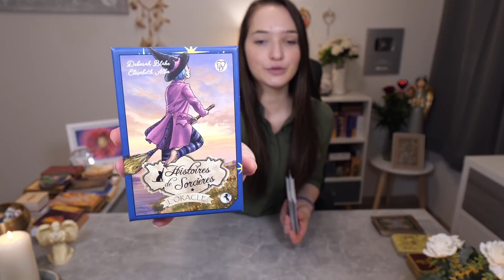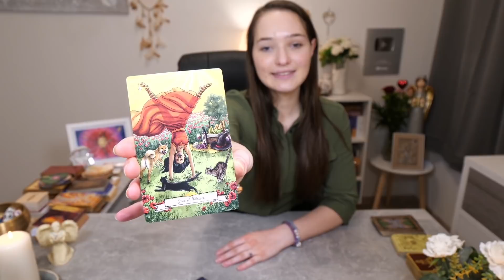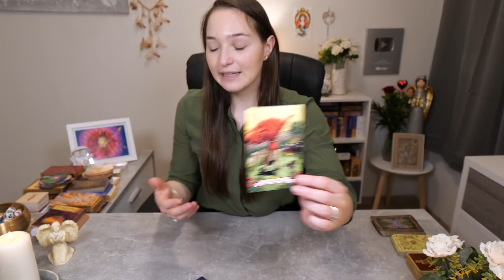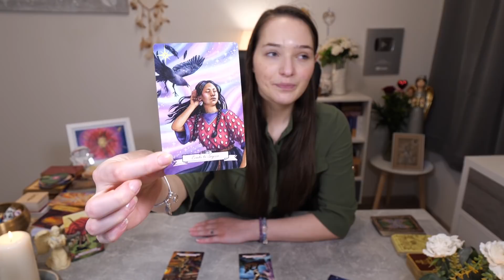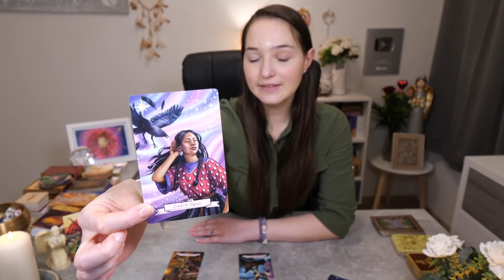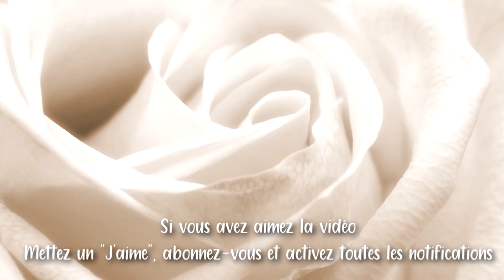💍💐🔮MERCREDI 17 FÉVRIER - UN NOUVEL ÉLAN ET UNE OFFICIALISATION !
~ Ce tirage permet de voir les énergies générales et sentimentales du mercredi 17 février, courage les amis c'est bientôt le weekend !

👉 Si cette vidéo vous a plus n'hésitez pas à mettre un j'aime 👍et me faire vos retours en commentaire. 📝

Bon visionnage !